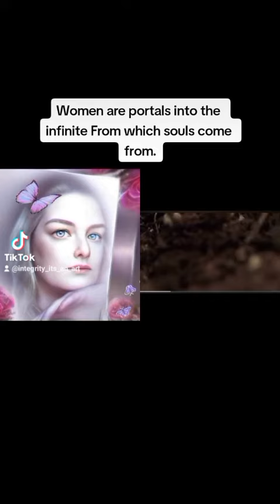Women are portals into the infinite From which souls come from.